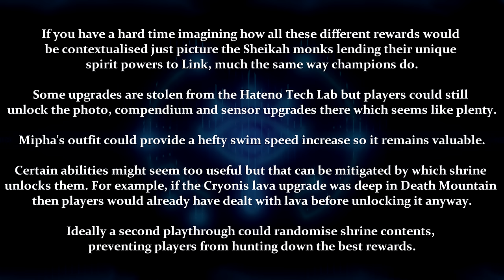Breath of the Wild Review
Some very minor spoilers for the other 3D Zelda games as well. You might want to pause to read some of the text that appears at points but if this is your first time watching I recommend just letting the video continue to play.

Sources:
World 1-1 as an Introduction

Reality vs. Realism